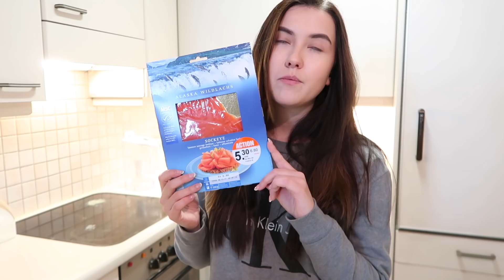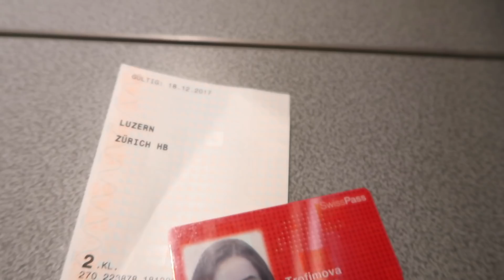Chit Chat Get Ready With Me & Swiss Grocery Haul | VLOGMAS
Putting on some makeup while chatting with you guys about my crazy weekend and sharing what groceries I usually get in Swiss supermarkets. Eventually, I ended up in another city at the end of the day somehow... 🙊

• Makeup products:

Your Skin But Better™ CC+™ Cream with SPF 50+
L.A. Girl HD Pro Concealer
MAC Studio Finish Concealer
GOSH Mineral Powder is a loose powder
Benefit Brow Zings Brow
Charlotte Tilbury Filmstar Bronze & Glow Face Sculpt & Highlight
Mac's 'FAUX' Lipstick